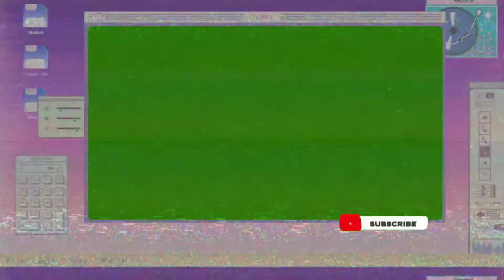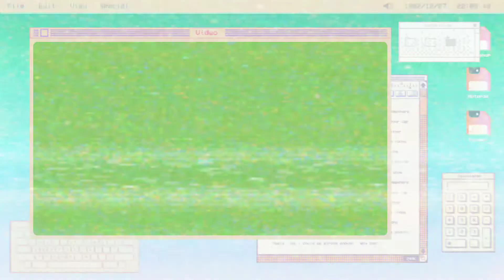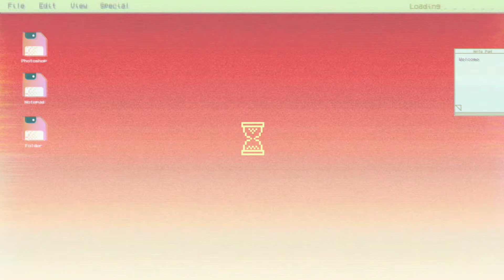Green Screen #17 : Kumpulan Efek Video untuk edit Video tambah keren